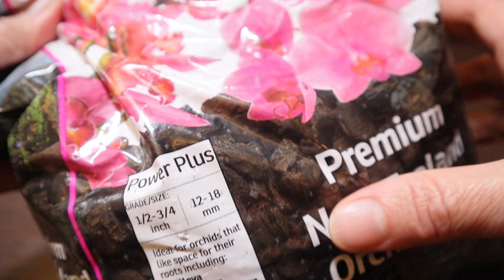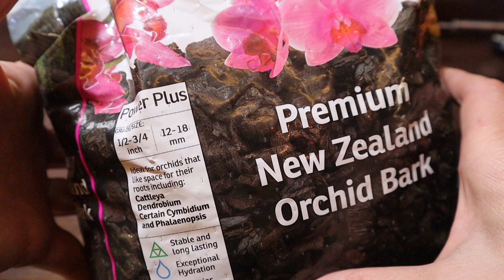Διάσωση αφυδατωμένης ορχιδέας χωρίς ρίζες.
Γίνετε μέλος σε αυτό το κανάλι για να αποκτήσετε πρόσβαση σε προνόμια:
Οι παραγγελίες γίνονται τηλεφωνικά 📞 ή με μήνυμα στην αντίστοιχη σελίδα. Αναφέρετε το όνομά σας όπως αυτό περιγράφεται στο youtube.